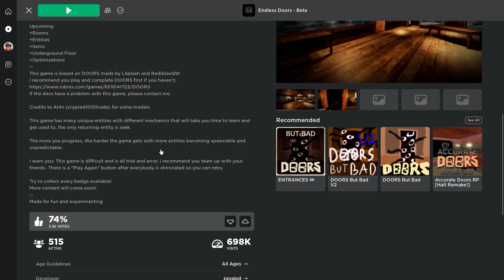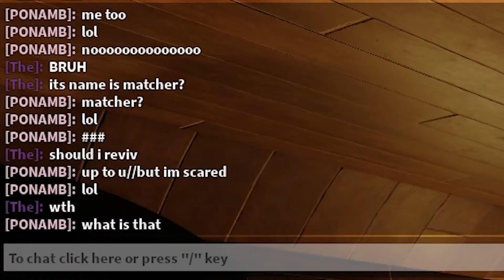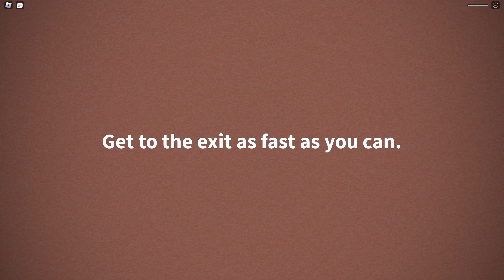Doors ที่ไร้จุดจบ!! ท้าทายยิ่งกว่าเดิม ห้องเดียวเจอได้หลายตัว!! Roblox Doors Endless Ep.1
Roblox Doors Endless Beta แมพนี้เป็นอีก 1 แมพตระกูลเกม Doors ชื่อดัง
แต่มาในรูปแบบปีศาจตัวใหม่ และท้าทายกันยิ่งกว่าเดิม

ถ้าชอบช่วยกันกดไลค์ กดซับ กดกระดิ่งให้ด้วยเด้อ กดที่ลิ้งข้างล่างได้เบย

❌ ลงคลิปเกือบทุกวัน(ประมาณ16.30น.)

กราบขอบคุณสำหรับสมาชิกและคนโดเนทสนับสนุนนะครับ

Game : Roblox
Map : Doors

Game : Roblox
Map : Endless Doors - Beta